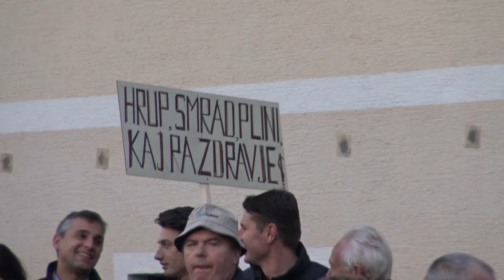Protestniki prečkali enega prometno najbolj obremenjenih prehodov za pešce v središču Mengša, 16 11